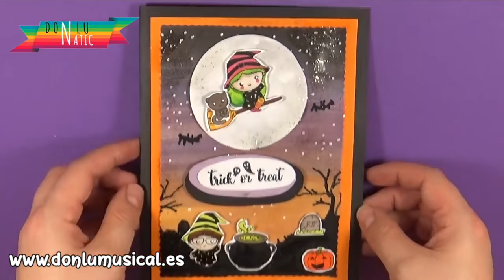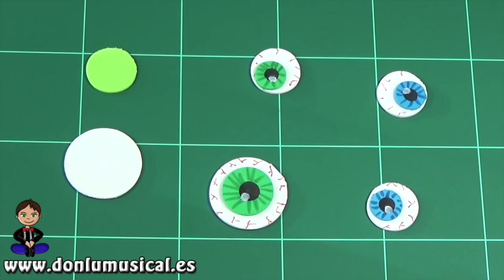16 manualidades para HALLOWEEN fáciles con reciclaje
En este vídeo te traigo 16 manualidades fáciles para Halloween. Son geniales para decorar tu casa o una fiesta. Y podemos reciclar tubos de cartón, frascos de vidrio, etc...

MATERIALES QUE HE USADO:
❤ Pintura con purpurina dorada
❤ Pintura con purpurina plateada
❤ Rotulador blanco
❤ Pintura que brilla en la oscuridad
❤ Ojos móviles
❤ Goma eva